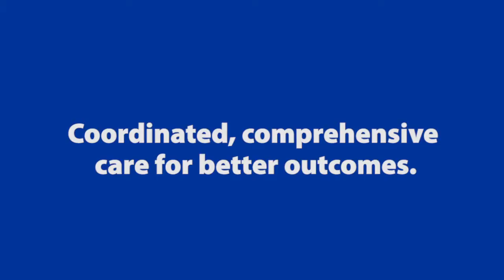WellSpan Urgent Orthopedics in Hanover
Dr. Lauren Inners describes the services provided and conditions that can be treated at WellSpan Urgent Orthopedics in Hanover.